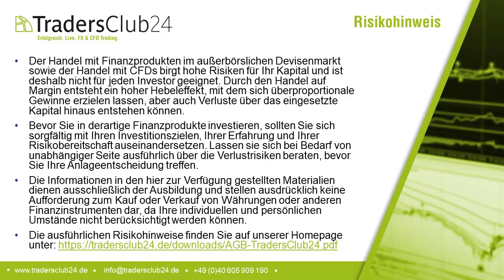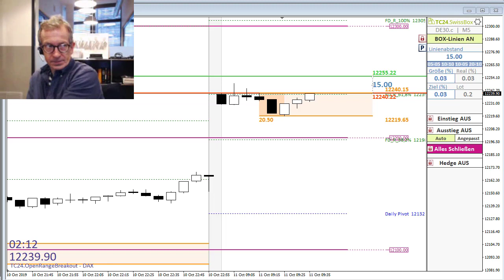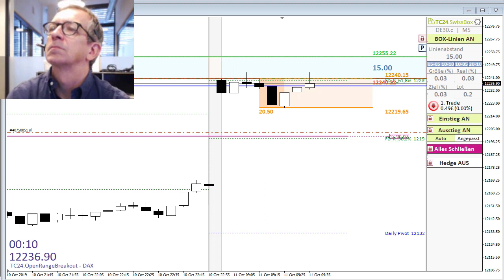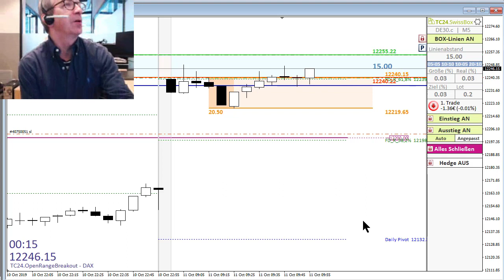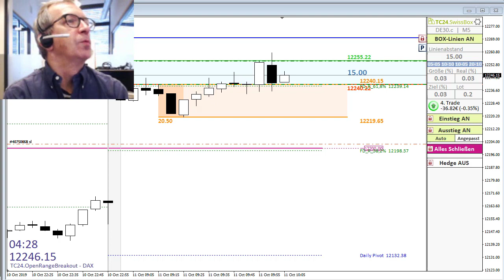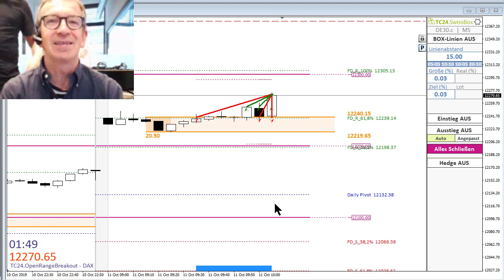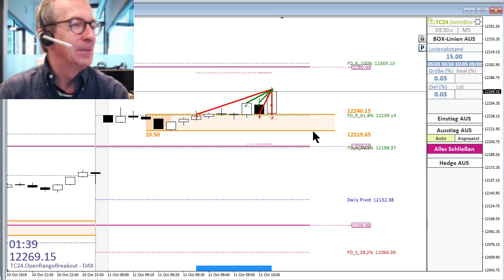TradersClub24 Dax Open Range Breakout Live Trade am 11.10.2019 Daytrading Forex